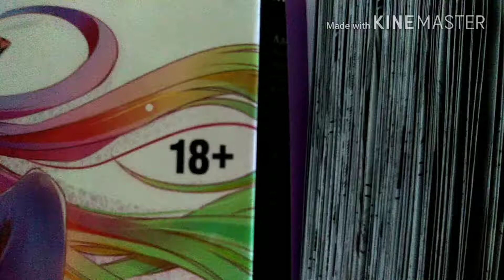ТРЕЙЛЕР КАНАЛА АНАЛА. ПИЗДЕЦ ГДЕ НАШИ 67 ПОДПИСЧИКОВ ЧТО ЗА ХУЙНЯ??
Пиздец вы предатели идите нахуй уебки хуебки сланцы засранцы) ебись оно вас.